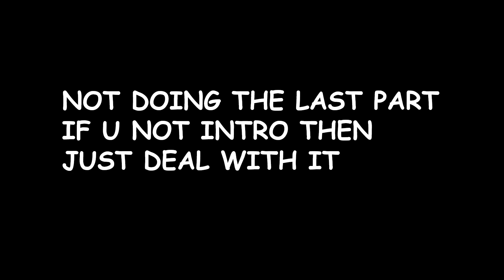RBS intro with friendies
@C Does Stuff in 2023
say MAH BOIS if u like it
show by @bautibros34